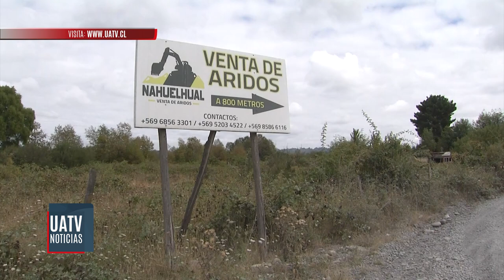La Coordinadora Arauco-Malleco quemó camiones y maquinaria en un atentado incendiario en Villarrica